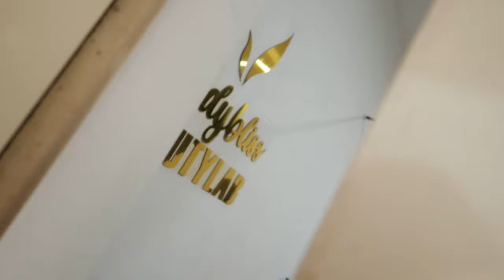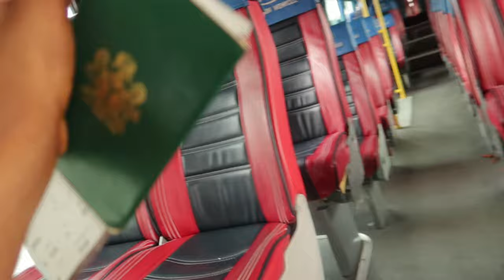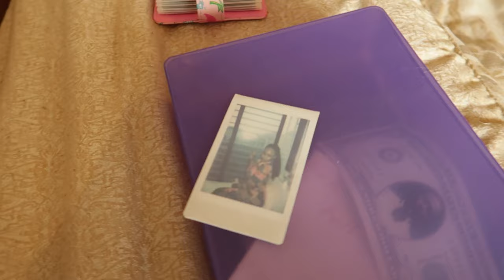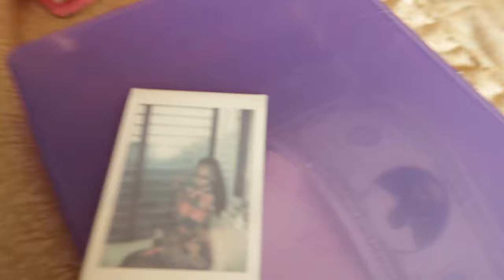LAGOS VLOG : PREP + PACK + TRAVEL WITH ME | I went to a rave for the first time & lots more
Hey bestiessss !

I’m sorry this vlog is late but it’s here. I travelled to lagos for the weekend it rained throughout, I fell sick and I missed my flight. However I tried to make the best out of it. I went on a date with 👀, met
so many besties and caught up with my old friends

My weekends always end up being so adventurous 😂 Hope you enjoy the vlog 💓

Handle- Ima.au

Handle- @missimaaa